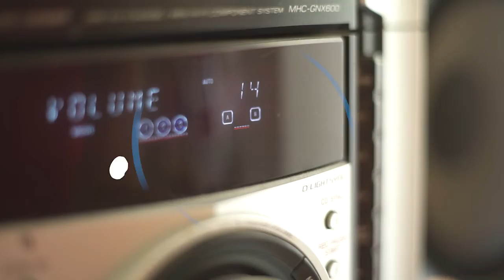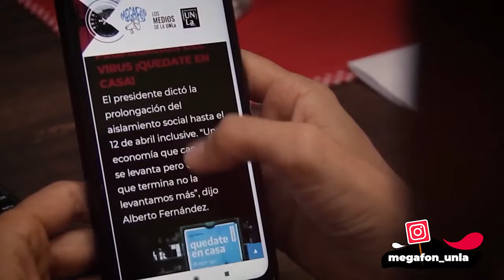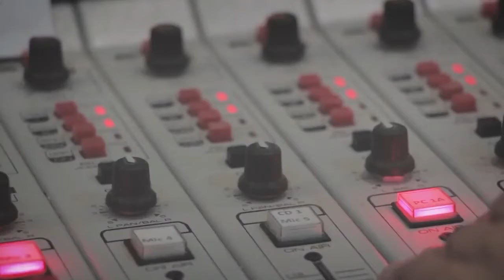Cortito y al pie - 27-10-2021